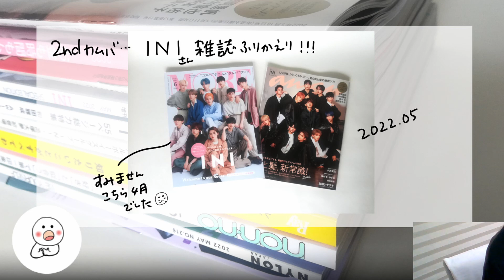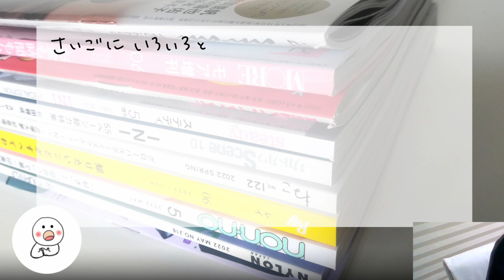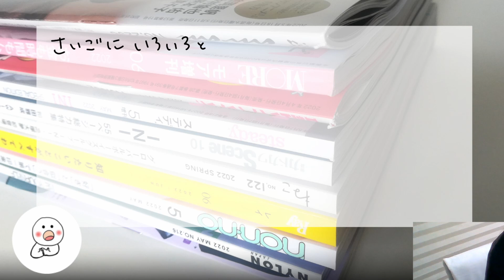【INI】anan表紙!!うれしい大ボリューム!!🐼＆表紙起用まとめ【わど】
マイペースだけど全力でオッカケさせていただいてます☺︎
供給ありがとうございます!!

話題にさせていただいたこと

ネタバレにならない程度で、いち個人の感想を言わせていただいています。

✨11人組グローバルボーイズグループ
INI　(読み:アイエヌアイ)